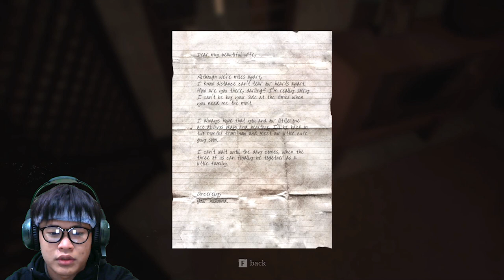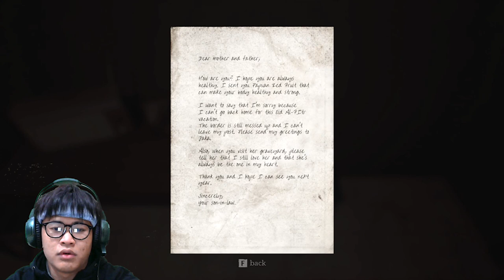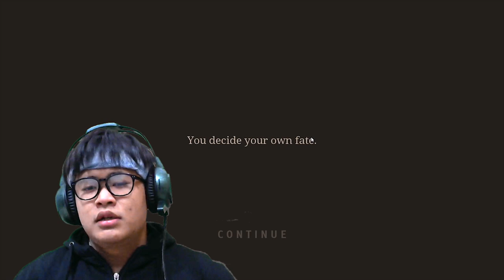TIK TOK DI BLOKIR , BOWO JADI YOUTUBER??? | Pamali: Indonesian Folklore Horror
Wahhhh Bener bener ni guys , ini anak multi talenta banget
Tik tok di blokir,  Bowo pindah profesi jadi youtuber gaming
Mainnya ga tanggung tanggung guys , langsung game horror
Tapi dia tetep cinta indonesia , makanya dia main game horror buatan anak Indonesia :)
Yappppp…. Pamali Indonesian Horror Game !!
Langsung aja cekidot
TIK TOK DI BLOKIR , BOWO JADI YOUTUBER??? | PAMALI Indonesian Horror Game

Tempat Ngumpul , Cerita , Mabar , Have Fun , silahkan Gabung

Agar Kalian Bisa Tau Kapan Gua Bakal Upload Video Dan Game Game apa Yang Bakal gw Mainin Kedepannya :D
And Sorry Kalau Toxic , Yang Penting Happy Bae .
Happy Gaming Guys !!!